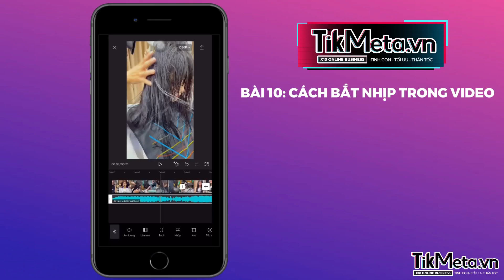Bài 10 - Cách bắt nhịp trong Video | Tạ Công Bằng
💥 Nếu bạn xem video này thấy hay và ý nghĩa, hãy bấm nút đăng ký để theo dõi kênh và chia sẻ video này để mọi người để họ có thể làm Affiliate tạo ra doanh thu.
Tạ Công Bằng và đội ngũ TikMeta
Biến TikTok trở thành cỗ máy kiếm tiền
👉Để lại bình luận hay bất kỳ câu hỏi nào ở dưới để được tư vấn giải đáp.
Và đừng quên kết nối với Tạ Công Bằng thông qua nhiều mạng xã hội khác nữa
© Bản quyền thuộc về Tạ Công Bằng - Thầy Giáo TikTok Official
© Copyright by Tạ Công Bằng Official 👉 DO NOT REUP